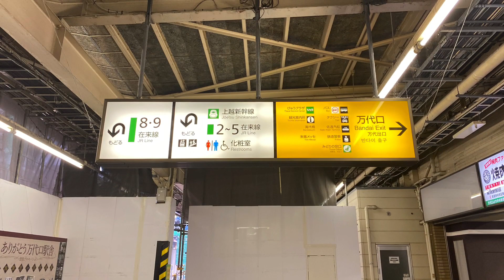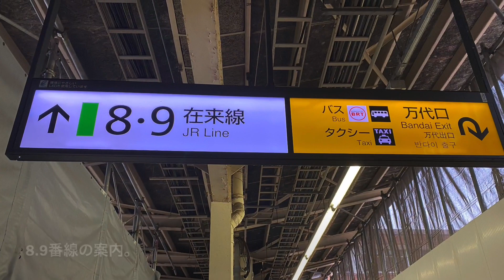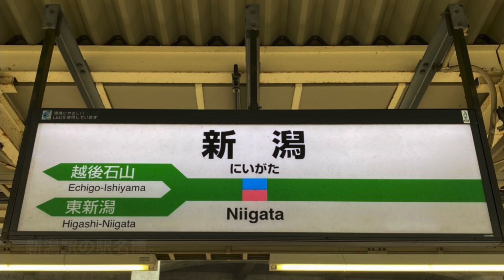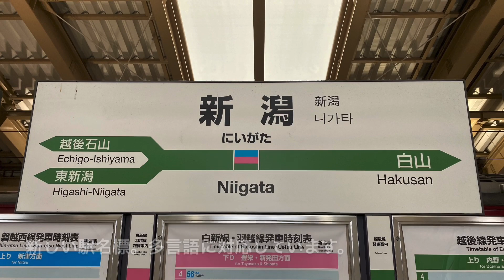[新潟駅]現在進行形で発展中の駅！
10月8日、新潟駅に来ました。東北縦断旅の途中で新潟駅に滞在することになったので撮影しました。ちょうど万代口が閉鎖することになっていて驚きました。
これからも新潟駅の変身を楽しみにしています^_^